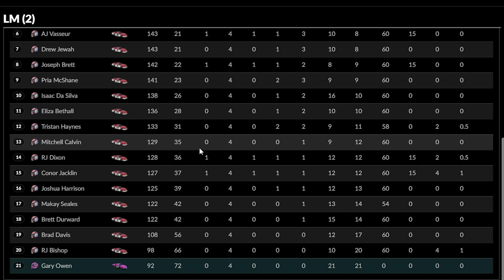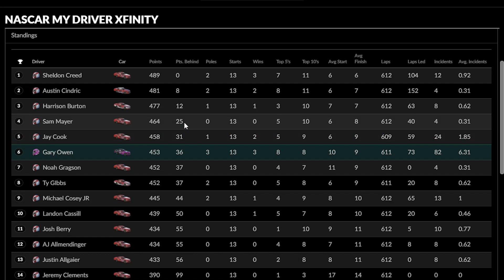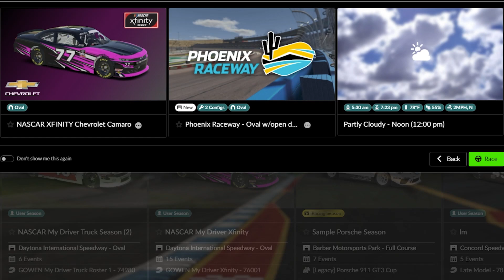UNREAL RACE AT THE ROVAL! HEARTBREAKING END TO OUR RUN. - iRacing AI NASCAR Career Mode Part 25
We head to Nashville and the Roval, and the Roval puts on one heck of a show!